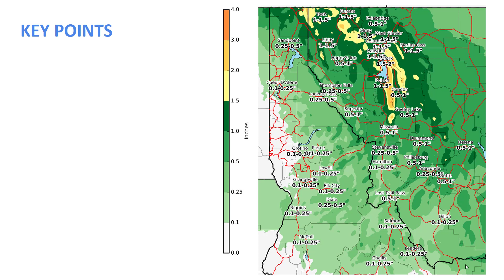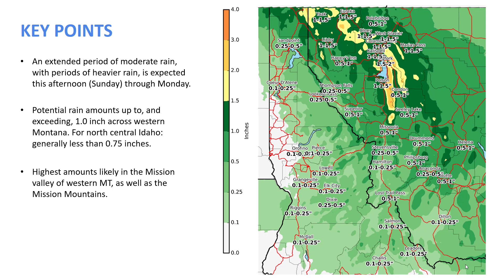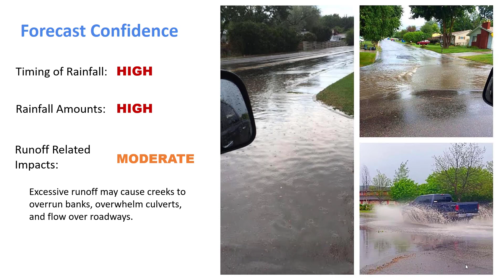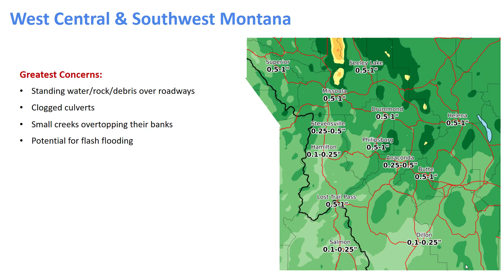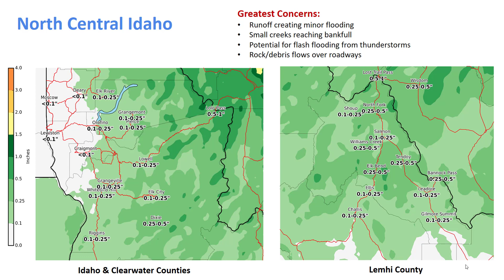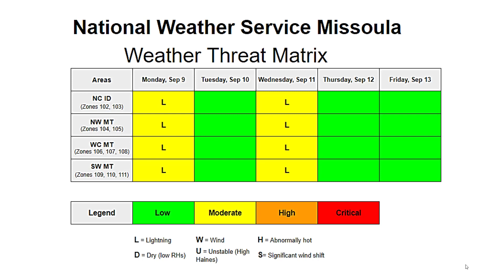NWS Missoula Fire Weather Briefing: Sept 8